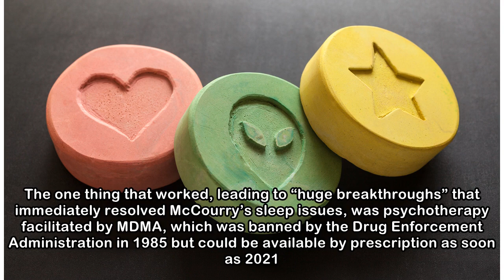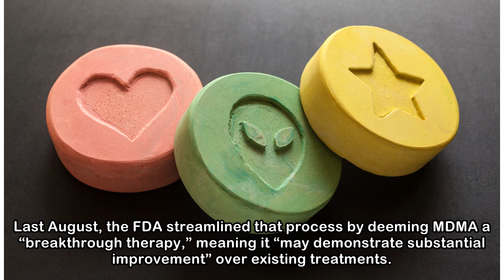How ‘ecstasy’ is helping vets handle PTSD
Shutterstock The emotional hangover from Nigel McCourry’s seven months in Iraq as a US Marine plagued him for years, keeping him up at night, troubling his sleep with recurring nightmares and isolatin...